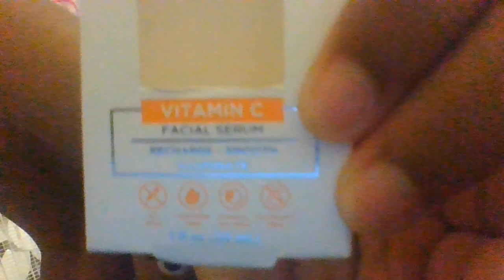My daily night skin care routine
srry yall can't hear it my microphone stopped working